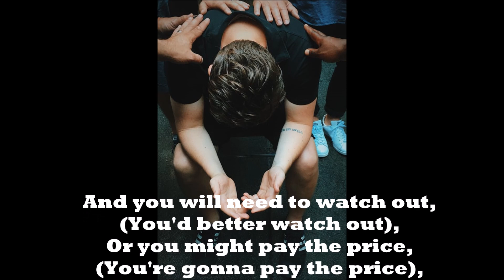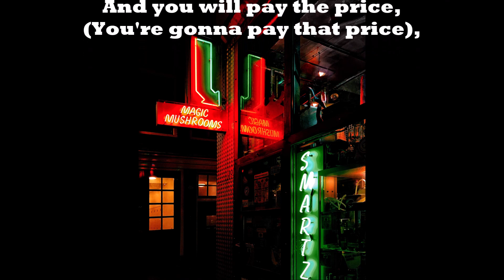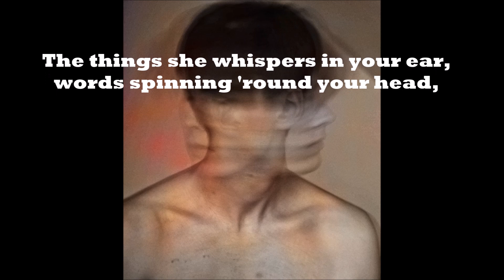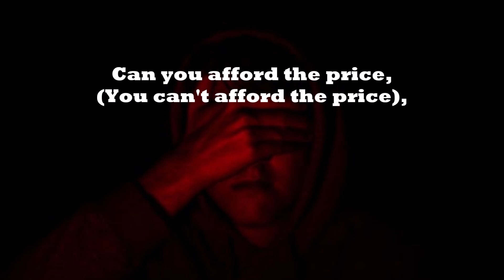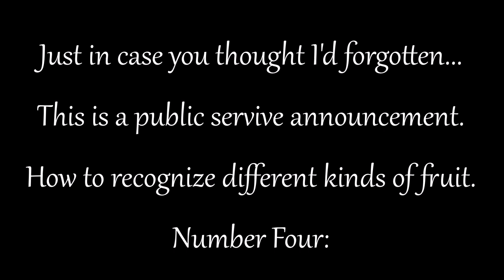Skin Deep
The dangers of dabbling!